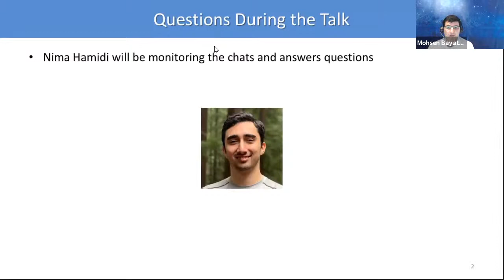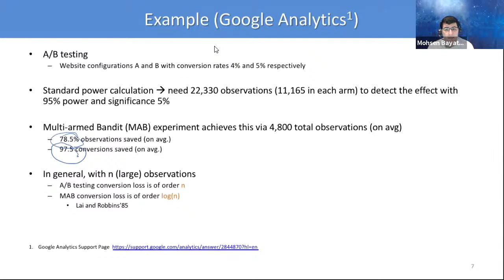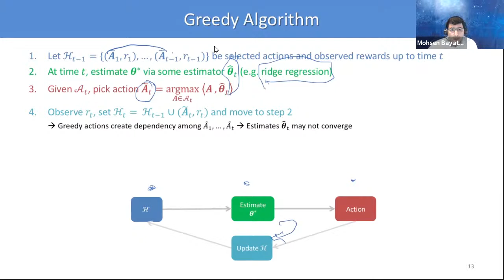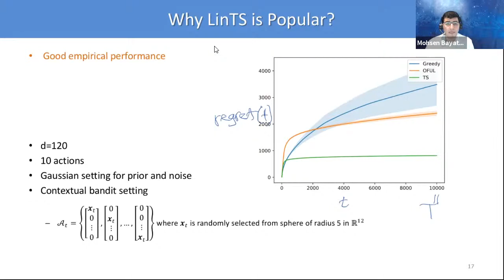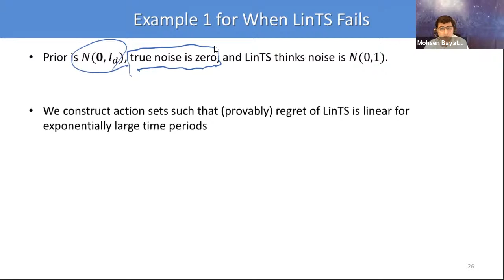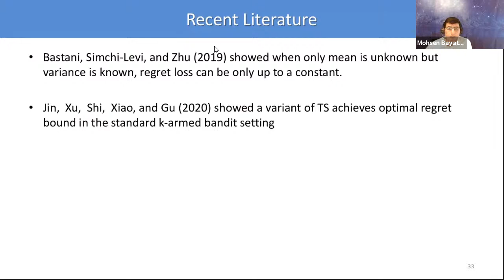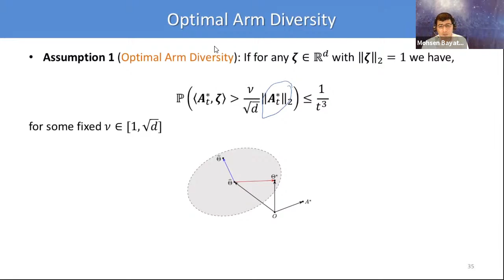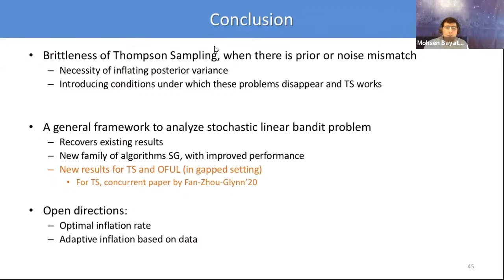SNAPP Seminar || Mohsen Bayati (Stanford University) || August 24, 2020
Speaker: Mohsen Bayati (Stanford University), August 24, Mon, 11:30 am US Eastern Time

Title: On Worst-Case Regret of Thompson Sampling and a General Framework to Analyze Linear Bandit

Abstract: Multi-armed bandit (MAB) experiments have recently received significant attention in data-centric enterprises, given their promise in reducing opportunity cost of experimentation. In this talk we consider the well-known stochastic linear bandit problem which includes (as special case) standard MAB experiments and their personalized (contextual) counterpart. In this setting a decision-maker sequentially chooses among a set of given actions in $R^d$,  observes their noisy reward, and aims to maximize her cumulative expected reward over a horizon of length $T$.

A well-known algorithm for this problem is Linear Thompson Sampling (LinTS) that is shown, by Russo and Van Roy (2014), to achieve the best possible asymptotic reward (i.e., is rate optimal) in the Bayesian setting. However, in the frequentist setting, there is a factor $\sqrt{d}$ gap between the minimax lower bound and the best provable upper bound for LinTS. This best upper bound, shown by Agrawal and Goyal (2013), requires the posterior variance to be inflated by a factor $\sqrt{d}$, in each round of LinTS. In this talk we first show that the bound of Agrawal and Goyal (2013) is the best achievable. Specifically, we construct examples to show that, without the inflation, LinTS can incur linear regret. We then demonstrate that, under mild conditions, a slightly modified version of LinTS requires only a constant inflation. Our proof technique involves introducing a unified approach to analyze well-known algorithms such as LinTS, optimism in the face of uncertainty linear bandit (OFUL), and OLS Bandit.

Based on joint work with Nima Hamidi.